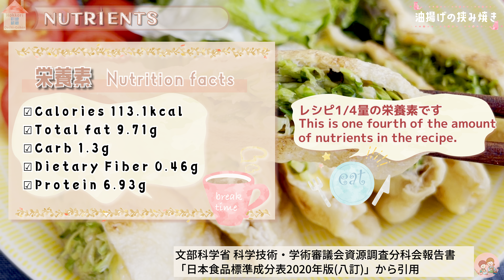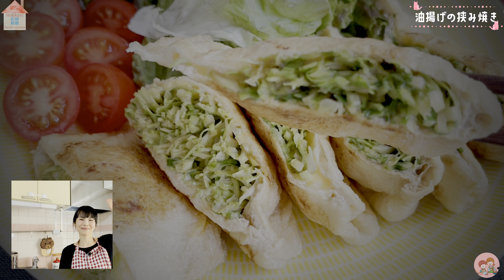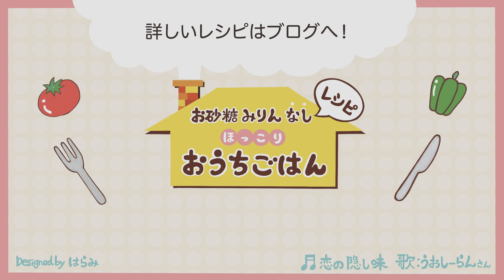シャキシャキ【油揚げのキャベツチーズはさみ焼き】Fried tofu with cabbage cheese./春キャベツ/低糖質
シャキシャキ【油揚げのキャベツチーズはさみ焼き】Fried tofu with cabbage cheese./春キャベツ

今日は春キャベツをたっぷり食べる手軽なメニューです。
油揚げにキャベツとチーズを詰め、こんがり焼きます。
▶︎詳しいレシピはブログへ
【目次】
0:00 オープニング
1:02 今日の流れ
1:18 栄養素について
1:38 材料について
1:50 下準備
3:12 詰めます
4:08 焼きます
4:42 切ります
4:52 器に盛ります
5:14 最後に
5:55 エンディング

[使用道具]
☆フライパン:バッラリーニ トリノ20cm
☆器:アラビアアベック20cmプレート(イエロー)
【関連動画】
たった数十円であの食材が「肉」になる。旬の春キャベツがアホほどウマい超痩せ飯【偽肉チャンプルー】
【あっという間になくなっちゃう！】手が止まらない⋯☆「油揚げのカレーキャベツチーズピザ」の作り方【低糖質レシピ】

【動画素材】
・エンディング動画:はらみさま
・エンディング曲:うおしーらんさま
・ヘッダー画像:難波雪さま